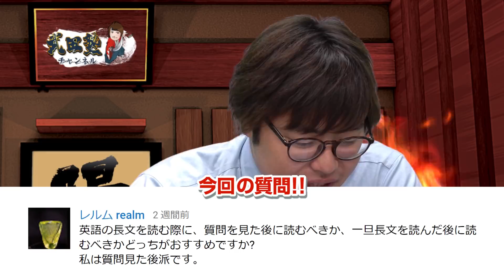「長文（本文）から読むべきか、設問（問題）から読むべきか?」…英語長文を解く時の読む順番、最終決戦!!（実は意外と二派に分かれない?編）｜受験相談SOS vol.1274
「英語の長文を読む際に、質問を見た後に読むべきか、一旦長文を読んだ後に読むべきかどっちがおすすめですか?
私は質問見た後派です。」
です。

武田塾が解説します!

出演者情報
太田慎兵：武田塾御茶ノ水本校校舎長。受験生時代に武田塾のブログに出会い、慶應義塾大学経済学部に合格。約4年間の銀行勤務後、現在は武田塾教務に。